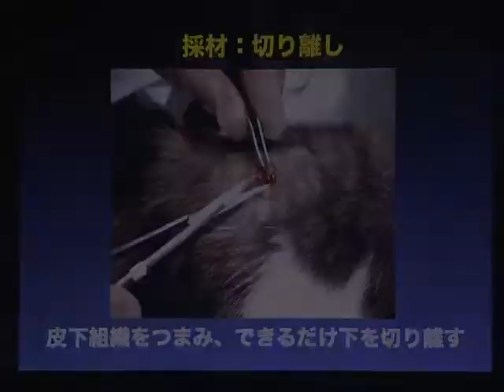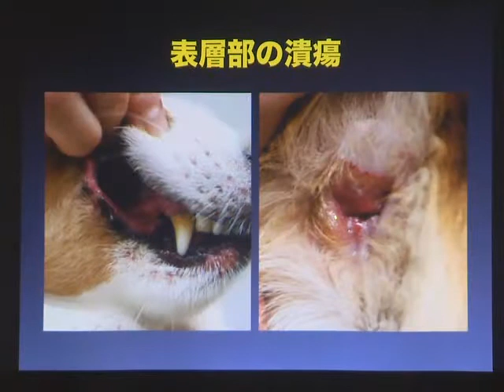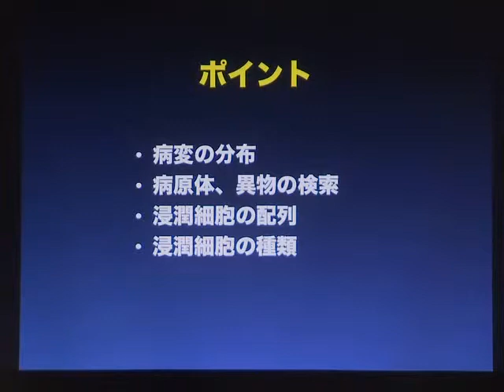『「写真で読みとる! よくわかる皮膚病理」オンライン出張版』Trailer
interzoo Reader's CLUB オンラインセミナー『SMALL ANIMAL DERMATOLOGY』連動企画『「写真で読みとる! よくわかる皮膚病理」オンライン出張版』の講義動画サンプルです。

DVD+ハンドアウト版はこちら
goo.gl/MW2kqz